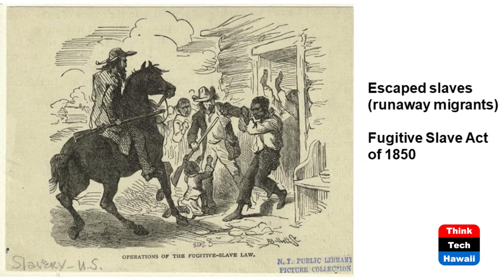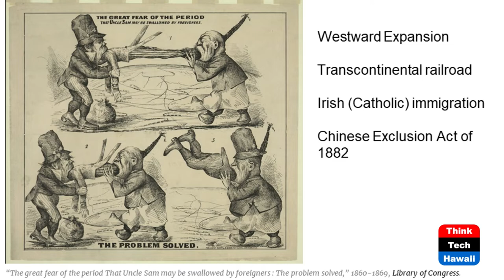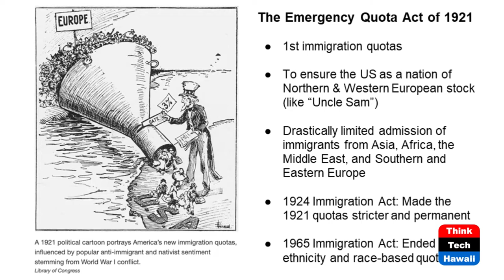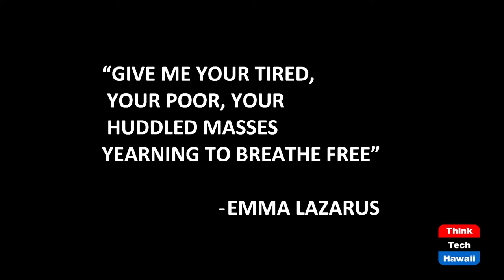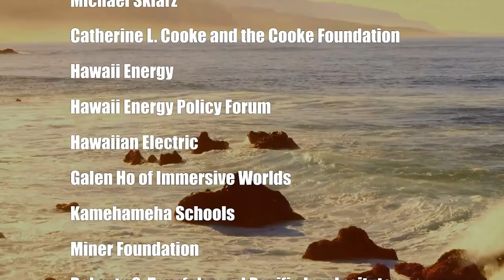The Melting Pot Depends on Immigration Policy (History is Here to Help)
But We've Needed Immigration Reform for Years.  The hosts for this show are Jay Fidell and Peter Hoffenberg.  The guest is Sharleen Nakamoto Levine.

Historians Peter Hoffenberg and Sharleen Nakamoto Levine help us understand the history of US immigration policy, its evolution and changes, and the historical reasons for those changes.  We also discuss the fairness and efficacy of that policy in the 19th and 20th centuries and in recent years, what reforms have been considered in recent years, what reforms have been made and how they have affected immigration and the growth and development of the country.